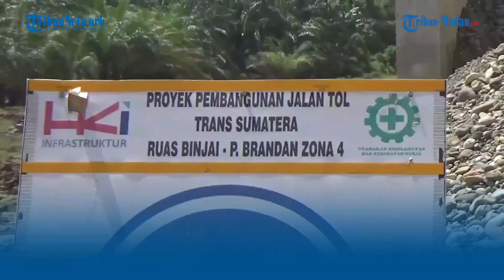Dituding Rusak Lahan, Mobil K3 Milik PT HKI Disandera Warga Desa Pasiran Langkat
TRIBUN-MEDAN.com, LANGKAT - Mobil Keselamatan dan Kesehatan Kerja (K3) milik PT HKI disandera warga di Desa Pasiran, Kecamatan Gebang, Kabupaten Langkat, Sumatera Utara.

Peristiwa ini dihimpun wartawan terjadi pada, Selasa (3/10/2023) siang. PT HKI dituding warga melakukan pengerusakan lahan untuk pembangunan jalan tol Binjai-Pangkalan Brandan. Akibatnya mobil K3 PT HKI pun disandera dan sempat terjadi keributan dilokasi.

Atas kejadian ini, Polsek Gebang bersama beberapa perwakilan pihak PT HKI pun turun kelokasi. Mediasi pun terjadi hingga malam hari antara warga yang menyandera mobil dengan pihak PT HKI.

Tampak Kapolsek Gebang, Iptu Mahruzar Sebayang dan Kasat Intel Polres Langkat, AKP M Syarif Ginting serta Humas PT HKI, Candra berada dilokasi kejadian.

Saat diwawancarai, Tokoh Masyarakat Darlen Sihite mengatakan, adapun lahan yang dirusak ialah lahan sawit dan pohon aren milik warga bernama Jhon Pasaribu.

Bahkan melalui video yang beredar, pemilik lahan tampak menangis histeris saat lahan sawit dan aren dirusak dengan cara di tumbangkan menggunakan alat berat atau eskavator.

"Kami ke lapangan ada pengerusakan lahan milik Jhon Pasaribu yang dikerjakan oleh pihak PT HKI, dan kami menyatakan itu perampasan hak semena-mena oleh pihak PT HKI tanpa ada diketahui pemiliknya," ujar Darlen, Kamis (5/10/2023).